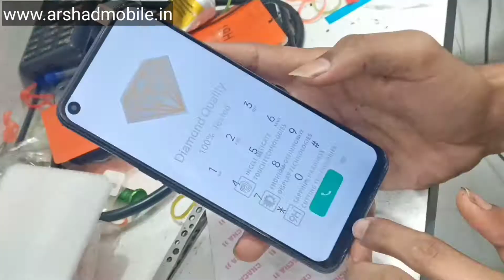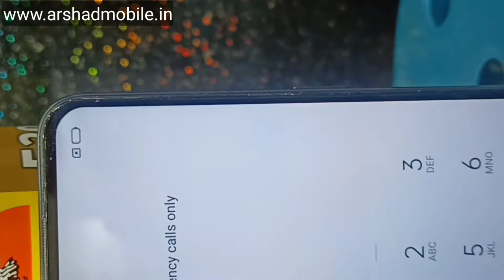all Combo Folder Touch Screen l Broken screen | Mi oppo vivo nokia samsung Screen Repair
How to change broken screen All Mobile Remove Combo To Touch Display.
Oppo vivo Mi Samsung Nokia Iphone mobile screen combo, Mobile Phone LCD

How can I fix my cracked screen?

Can I change my broken phone screen?